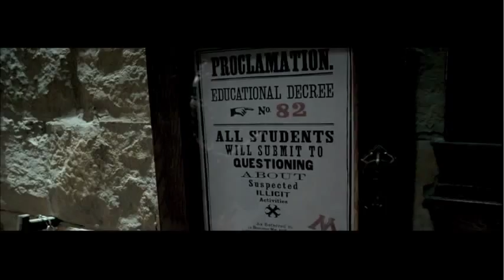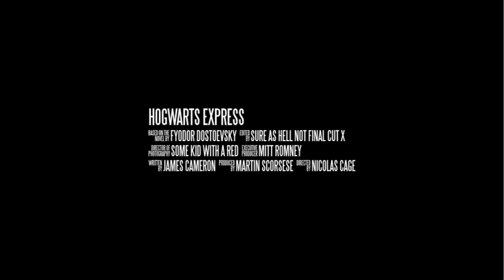Hogwarts Express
Faced with life at a severe English boarding school, Harry Potter finds a way to unwind... until things start spiraling out of control. "Harry Potter" meets "Pineapple Express".